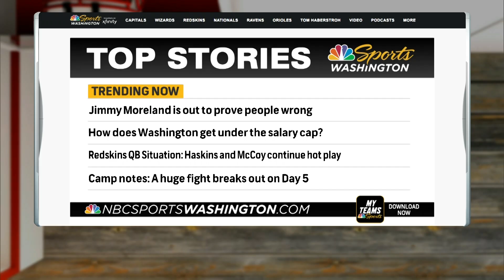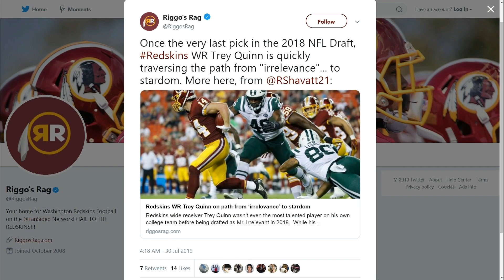Trey Quinn Ready to 'Prove Redskins Right' for Drafting Him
From 'Mr. Irrelevant' to Year 2 in the NFL, Trey Quinn has already locked up the slot position this season for the Redskins, per Jay Gruden. What Quinn was able to learn from Jamison Crowder last year, coming up behind Odell Beckham Jr. and Jarvis Landry at LSU, and his near run-in with Landon Collins in high school.